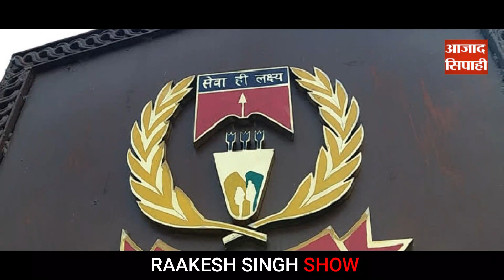झारखंड में हिंदू और आदिवासी लड़कियां टारगेट पर, स्कूलों में घुस कह रहे दोस्ती करो नहीं तो उठा लेंगे